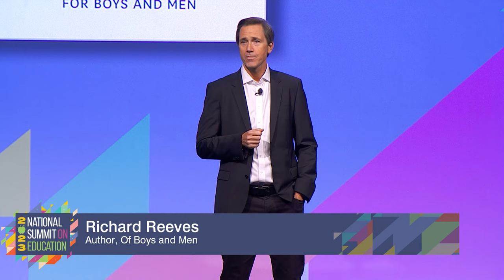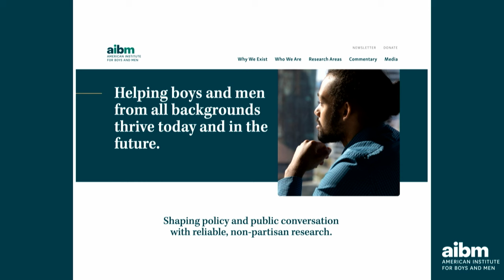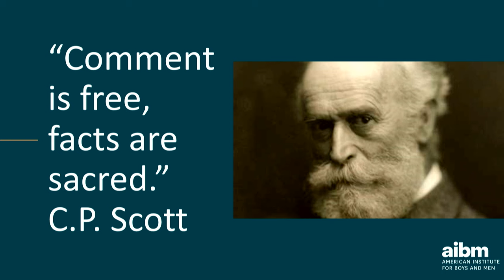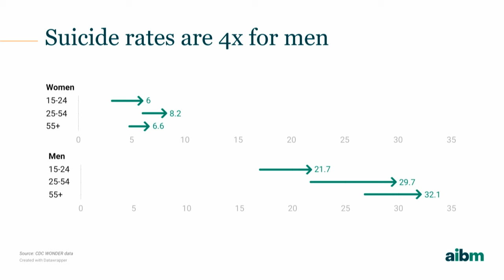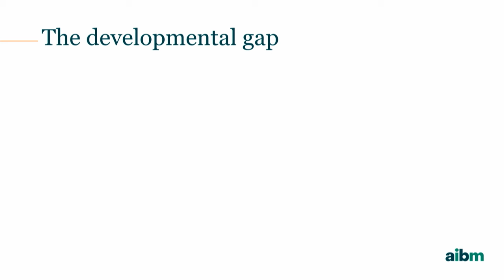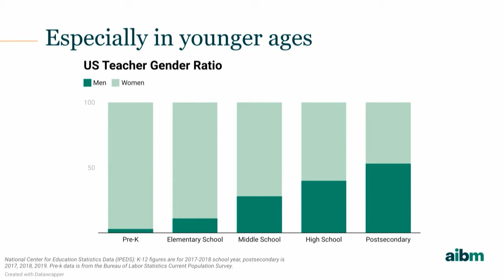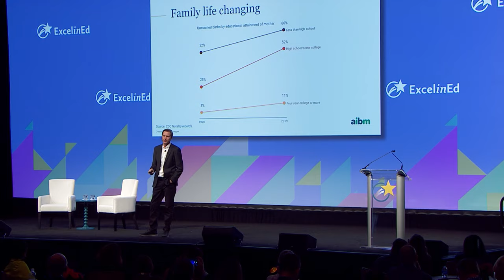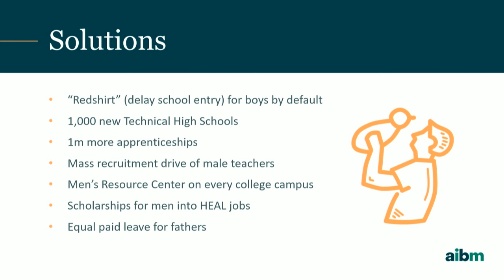EIE23: Richard Reeves: Solving the Hidden Crises with Our Boys and Men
Author and researcher Richard Reeves addresses the complex and troubling challenges facing today’s male students, with timely insights from his acclaimed book, Of Boys and Men, on the issues of masculinity, new norms in school and the workplace and preparing boys to succeed in a changing, more equitable society.